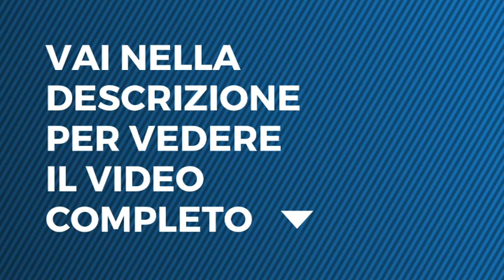Emigratis - Pio e Amedeo cantano l'inno Italiano nello stadio Francese.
Pio e Amedeo cantano l'inno Italiano nello stadio Francese, durante la partita di Rugby.